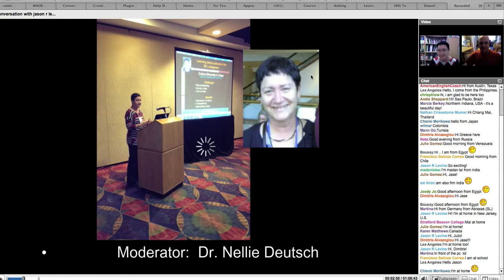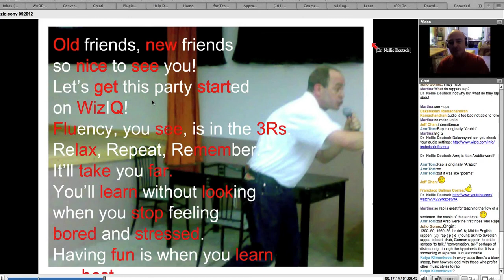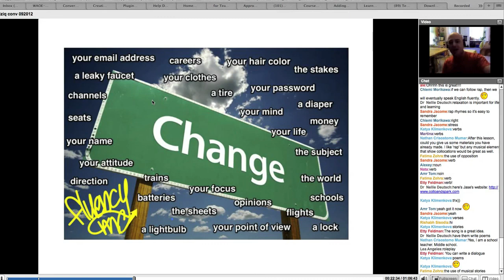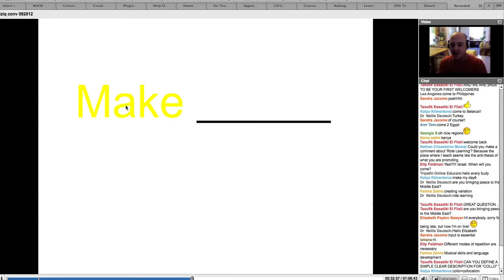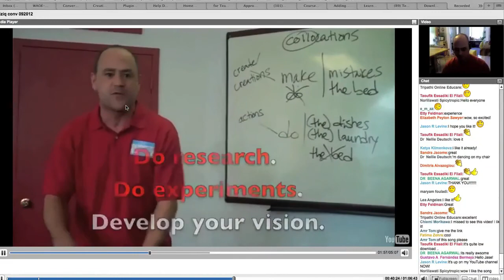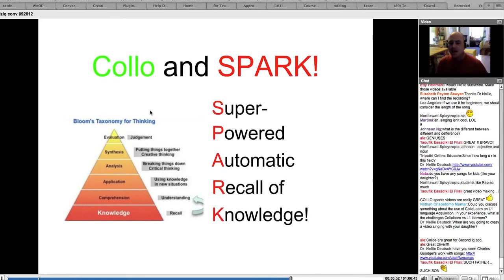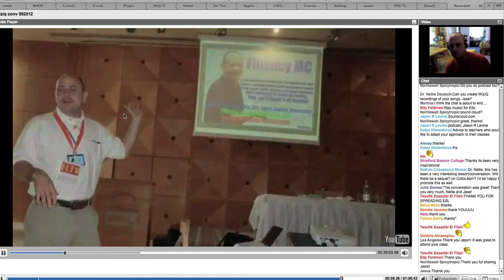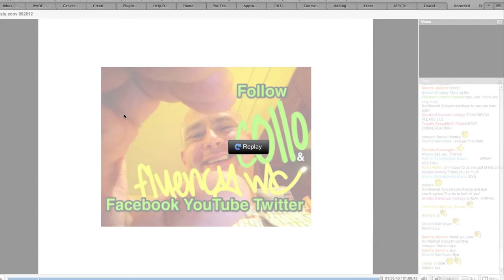WizIQ Conversation with Jason R. Levine HD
This is a recording of part of a live online event on WizIQ conversation with Jason R. Levine and Dr. Nellie Deutsch

For best viewing, use full screen in  720 HD mode!

After earning an MA in TESOL from Hunter College in 1999, Jason R. Levine (Jase, for short) taught at several schools before becoming the director of curriculum development for Embassy CES.

In 2002, he co-founded a TOEFL preparation school for international students in Manhattan. He is currently the academic director of CAMPUS Education, a privately-owned English language institute with centers in the U.S. and overseas.

For the past several years, Jase has been developing an approach to ELT based on songs that he writes and performs as Fluency MC. These songs, called ColloTunes, and the supplementary materials he creates for them, promote the acquisition of collocations and help build critical thinking skills. ColloTunes focus on areas of grammar and vocabulary learning that teachers typically find difficult or boring to teach. He posts original videos of his songs on YouTube and promotes them on Facebook, where he is an active administrator of a number of ELT/ELL groups and pages.

In 2011, Jase wrote the chants for the upcoming edition of the Oxford English Picture Dictionary for Kids. He is currently writing songs for a new OUP series for adults and a series for children in Turkey. He is chair-elect of the TESOL interest group Video and Digital Media and works as an English Specialist for the U.S. Department of State.